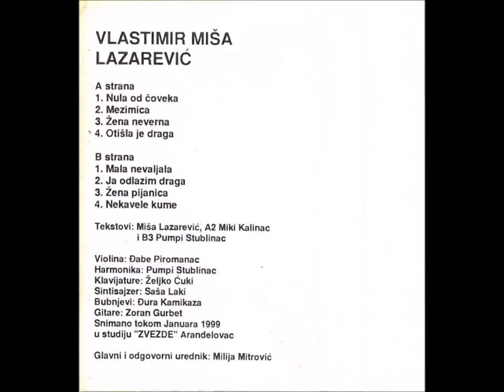Vlastimir Miša Lazarević - Nekavele kume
B4 Vlastimir Miša Lazarević - Nekavele kume
1999 Snimano tokom Januara, u studiju Zvezde Aranđelovac
Violina Đabe Piromanac, harmonika Pumpi Stublinac, klavijature Željko Ćuki, sintisajzer Saša Laki, bubnjevi Đura Kamikaza, gitare Zoran Gurbet, glavni i odgovorni urednik Milija Mitrović Miki Kalinac, tekst Miša Lazarević